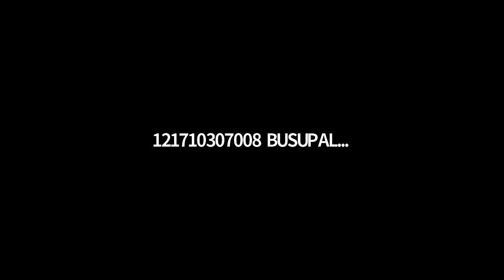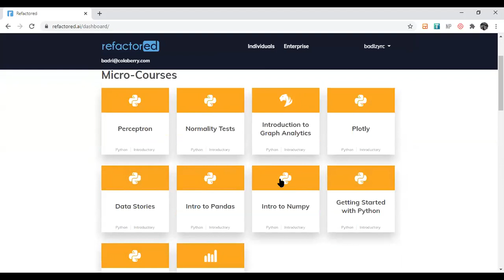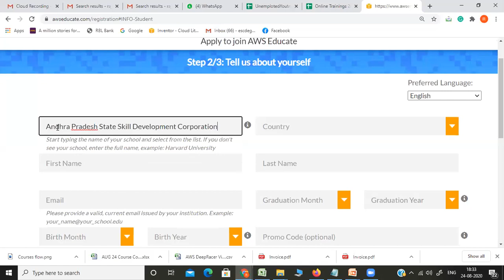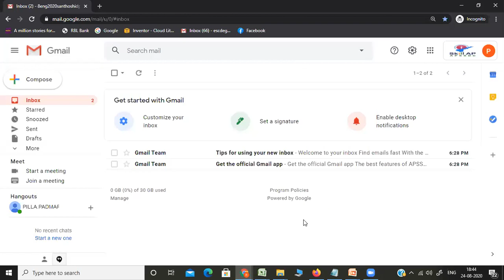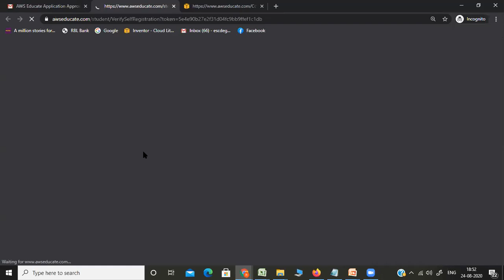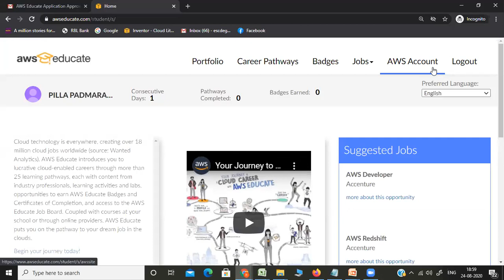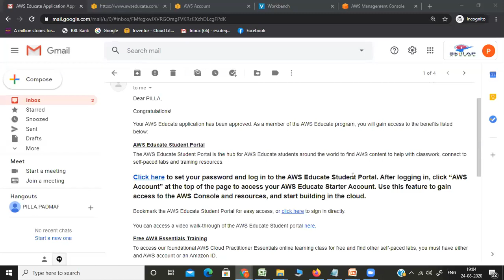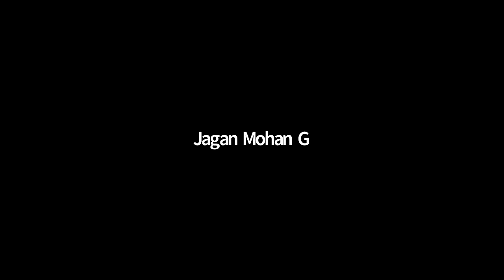AWS DeepRacer Virtual Workshop(Aug 24, 2020)